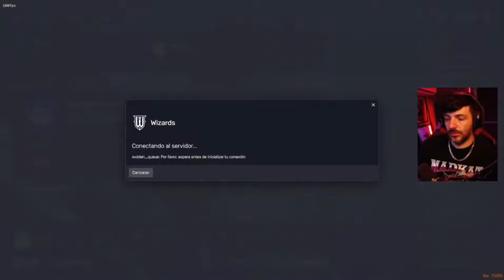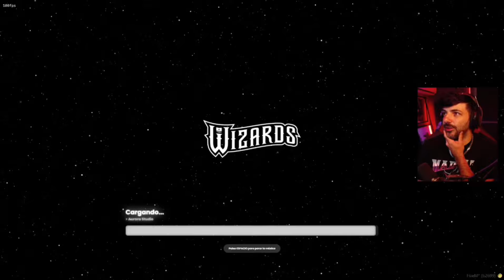FUERON los Mejores 11 Años 🙌 | Nexxuz Revisa su CANAL y Mira su Tiempo jugando GTA 5....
canales / redes

Nexxuz en Twitch!

Redes mías

Código madbuel en la tienda de fortnite